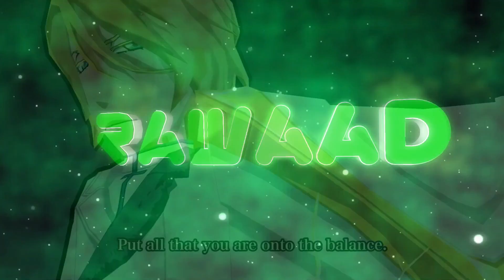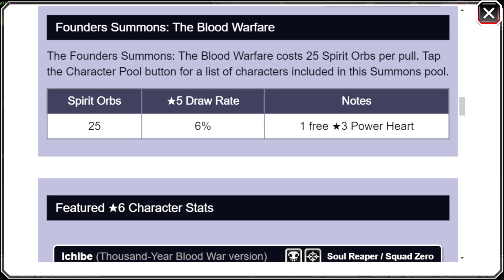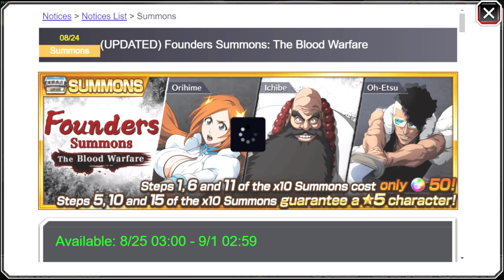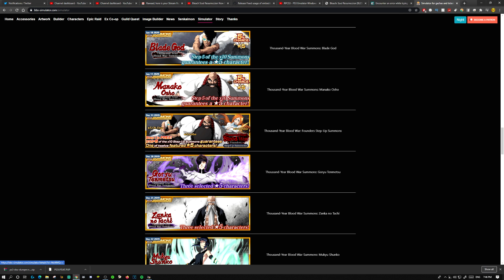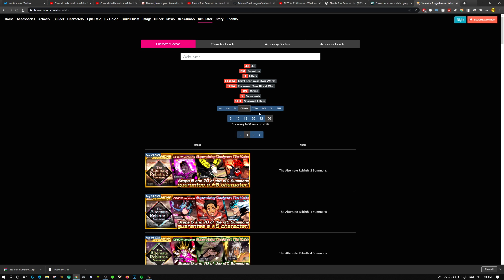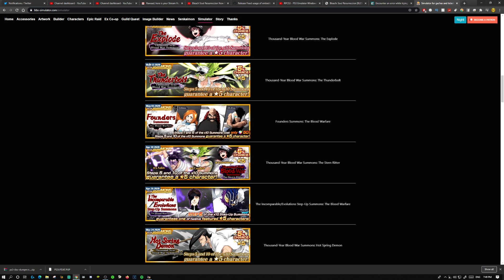DO NOT SUMMONS YET!! | KLAB Trap Banners Discussion | Bleach: Brave Souls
With Bankai Shuhei only 7 days away and gameplay 4 days away. I HIGHLY suggest staying away from these trap banners KLAB has been releasing. Especially if you're a f2p player without much orbs left.